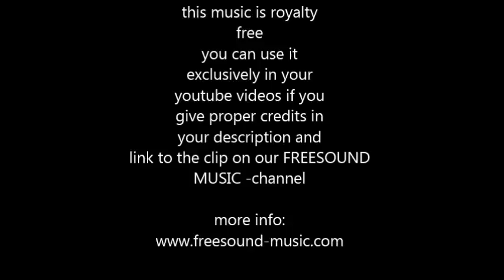morning groove royalty free deephouse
SOCIAL MEDIA LICENSE:
or shorturl.at/ciqx7 FREE LICENSE (only for youtubers):
BUT you have to give credits in the video description as follows:

copy & paste

uplifting background beat (deep house bpm125)  with smooth and jazzy guitar solo

5 easy steps how to put our 100% royalty free music in your video clips:
1. Choose the music you like best for your clip
2. convert the video to mp3
3. sync the mp3 to your clip
4. upload your video to your channel
5. add song title and the link to the music clip on our Freesoundmusic channel in your description.